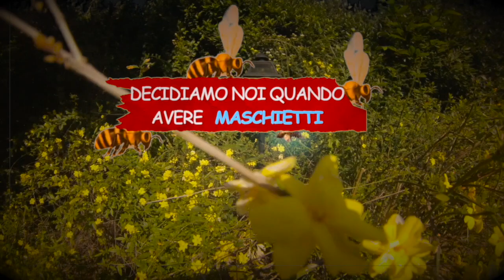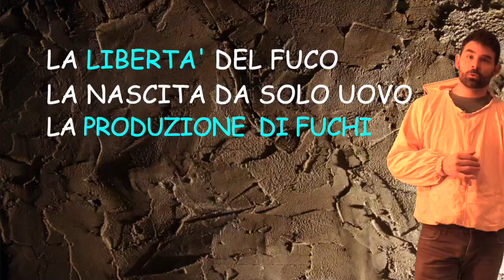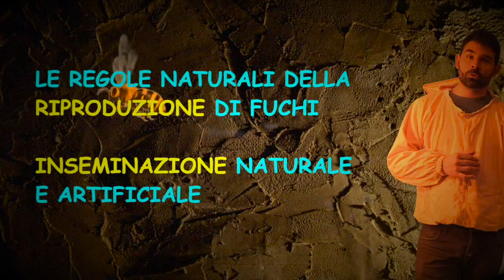Il Fuco è playboy o vittima dell'amore?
Thriller sul rapporto amore-odio delle api operaie che sgobbano tutto il giorno mentre il "principino" va a spasso. Rilettura romanzata  della vita del fuco, un mix tra i suoi sentimenti e  quelle delle api operaie e l'esperienza dell'apicoltore Daniele Lazzaretti della Piana di Malcesine nell'Altopiano di Asiago.